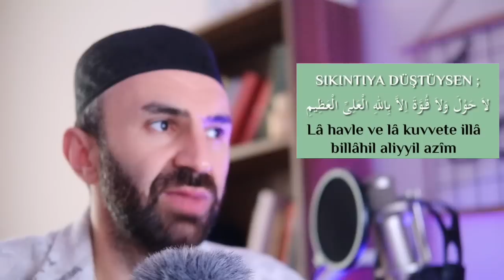Dikkat! Bu Gece Gökyüzü Rahmet Kapısını Açıyor! Kim bu zikri 300 Kere Okur, İnanılmaz Güzellik Yaşar